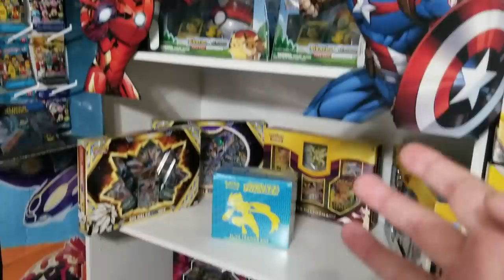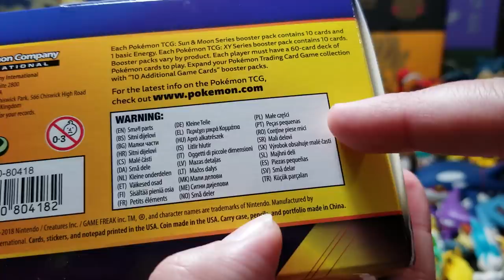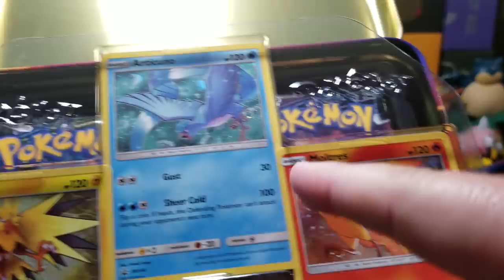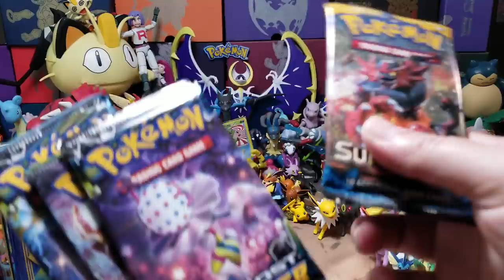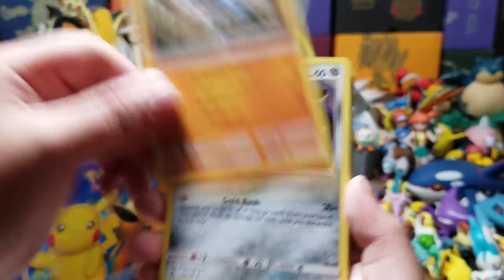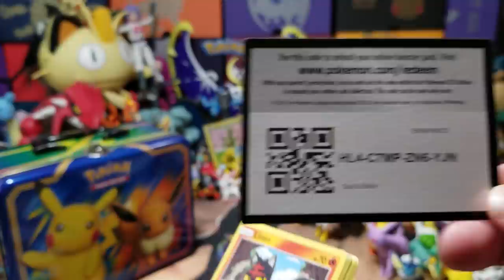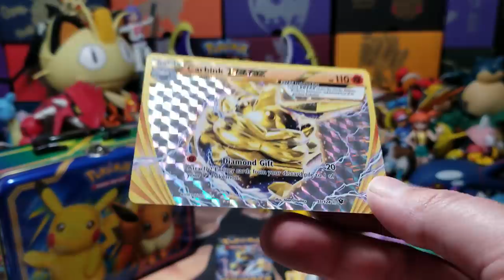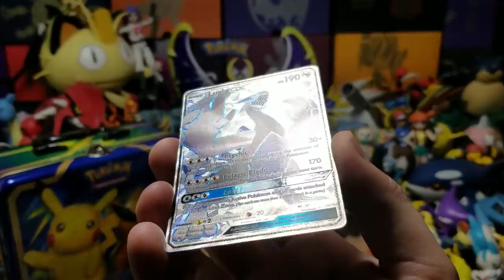CARL COOKS POKEMON CARDS!! OPENING THE NEW POKEMON LETS GO PIKACHU & EEVEE LUNCH TREASURE TIN!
WHO'S HUNGRY?! Carl sure is! In fact he's cooking some Pokemon cards as we speak! Let's see if cooking the new Lunch Tin based on the new Let's go Pikachu and Let's go Eevee game makes the pulls we get even hotter! You have to see how hot the items are inside, from pencils to mini binders to New Lost Thunder booster packs! Make sure to stick around until the end to see the suprise I have waiting for Carl!

Any donations over $20 will get a special shout out (if asked too) on our community page. Just give details of the name in the note when donating.